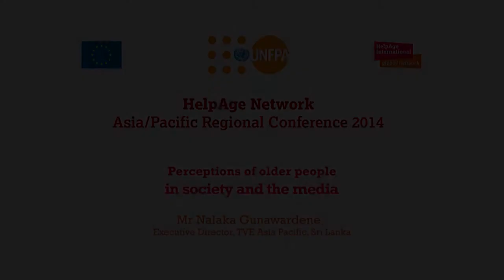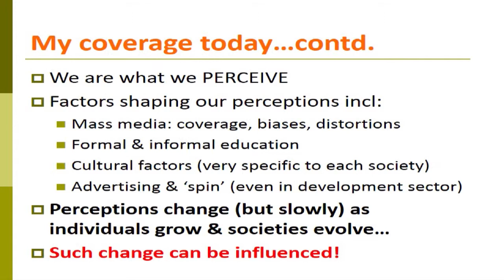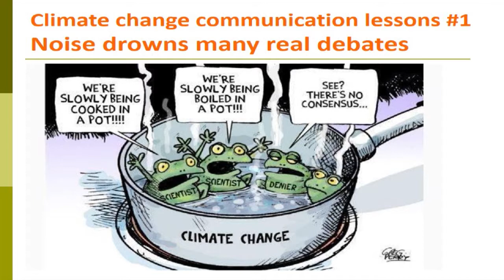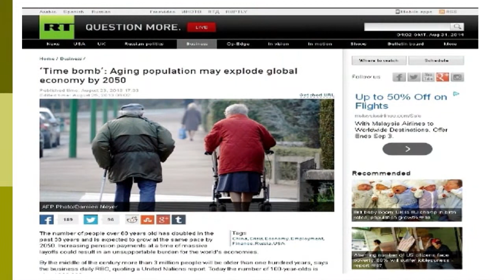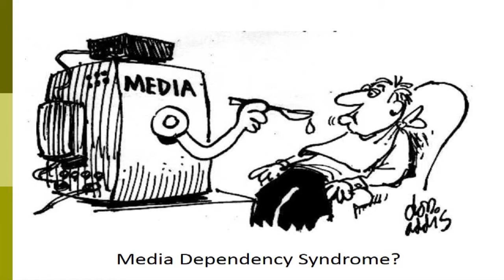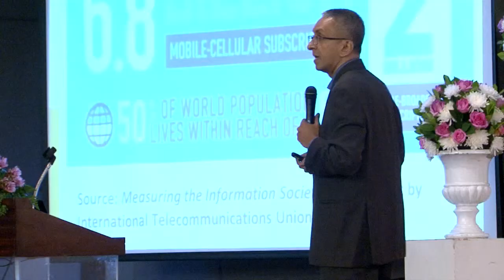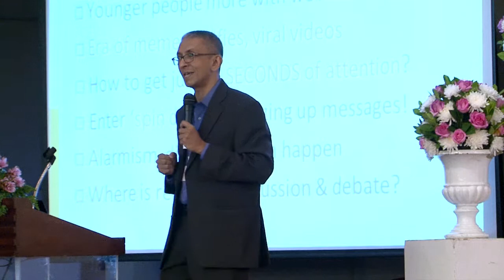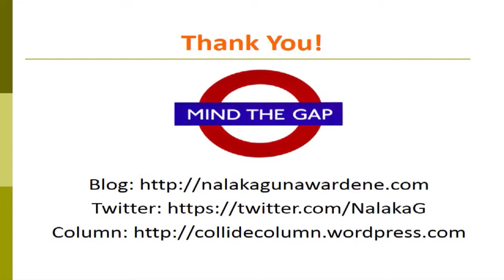RC2014 - Perceptions of older people in society